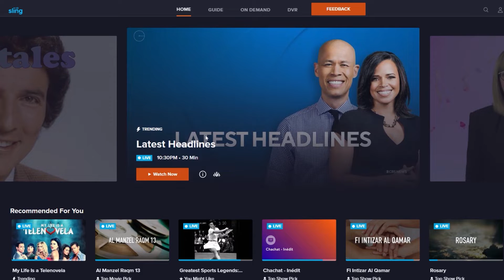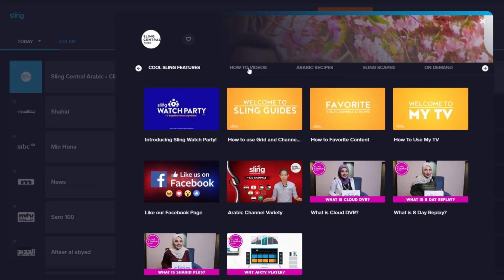Beit Farah Trailer on Al Hayah| Sling TV Arabic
Watch the trailer of Beit Farah series on Al Hayah!

Try Sling for FREE now and enjoy your favorite Arabic entertainment at anytime.